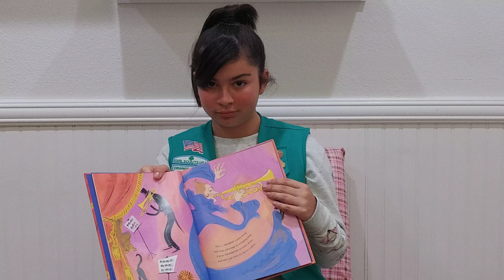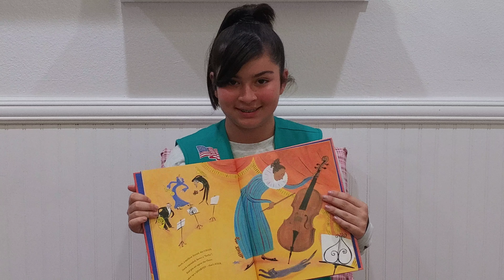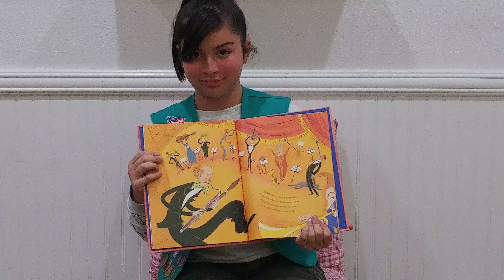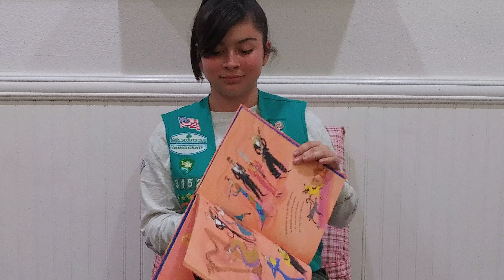StoryTime Online RAV - Zin! Zin! Zin! A Violin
Ethan & Choco's Book Club (ECBC) is a MaxLove Project program that aims to make access to books and reading a core part of the care that SuperKids receive in the hospital.